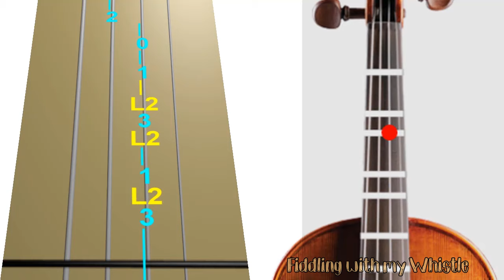Spring - Vivaldi - Violin - Play Along Tab Tutorial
Spring - Vivaldi - Four Seasons - Violin - Play Along Tab Tutorial